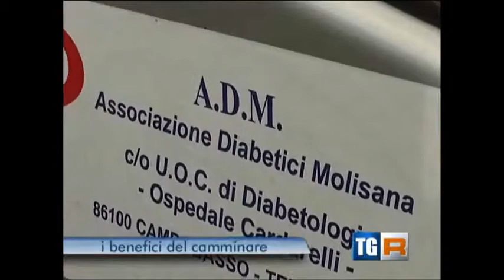TGR Molise 23 06 2013 diabetici